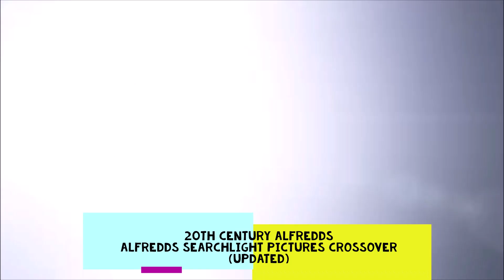Realistic Updates/New Logos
This logos are new and updated.

Logos:
0:00 Intro
0:05 20th Century AlfredDS (Updated)
0:27 20th Century AlfredDS Home Entertainment (Updated)
0:49 65th Century Jason Studios (Updated)
1:11 21st Century Kool Kenzie (Updated)
1:33 AlfredDSMoon Productions (Updated)
1:38 KenzieCircle Productions (New)
1:43 AlfredDS Television Studios (Updated)
1:53 21st Century Pine Tree (Updated)
2:15 20th Century Fox GuilhermePlay (New)
2:37 1st Century Dinosans (New)
3:00 20th Century AlfredDS Television (Updated)
3:07 20th Television AlfredDS (New)
3:14 21st Century Guilherme (New)
3:36 21st Century Guilherme (4th Anniversary) (New)
3:58 20th Century Eduardo (Updated)
4:20 AlfredDS 2000 Pictures (Updated)
4:42 AlfredDS Moon Studios (New)
5:05 AlfredDS Searchlight Pictures (Updated)
5:42 20th Century AlfredDS (ASP Crossover) (Updated)
6:04 30th Century AlfredDS Television (New)
6:11 Outro